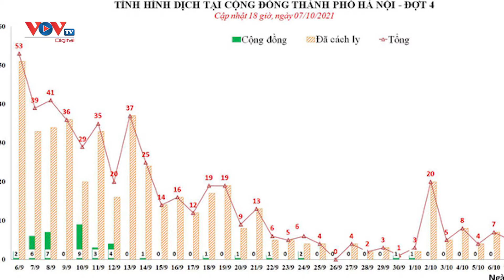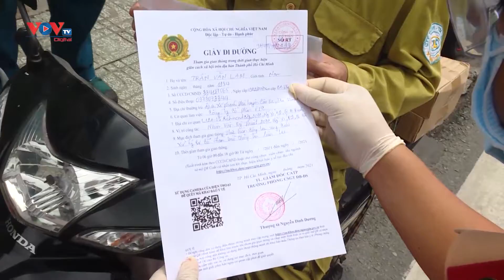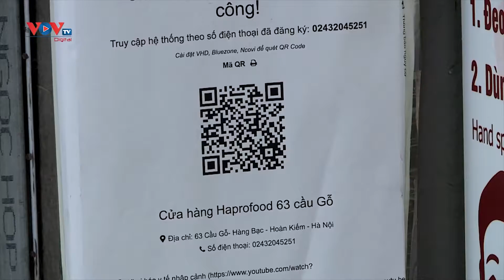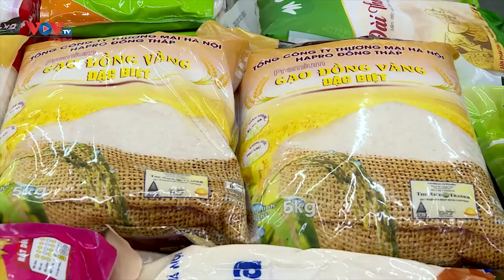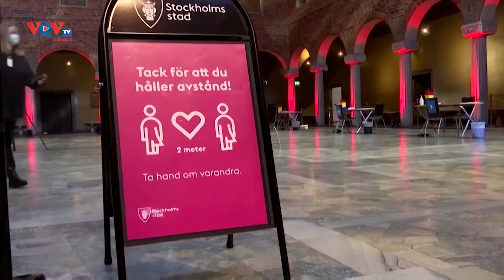BẢN TIN COVID NGÀY 7-10: Có 4.150 ca mắc COVID-19, TPHCM bỏ giấy nhận diện phương tiện từ 10/10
Bản tin dịch COVID-19 ngày 7/10 của Bộ Y tế cho biết có 4.150 ca mắc COVID-19, giảm hơn 200 ca so với hôm qua. Trong ngày có 1.402 ca khỏi.